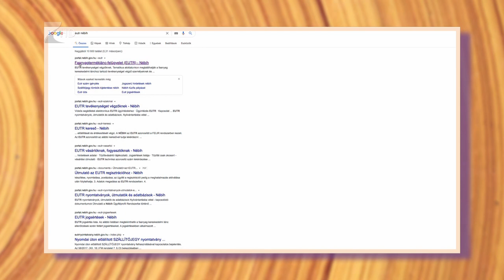Elkobzott fa szociális rászorulóknak - Kölcsey Tv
Az illegális eredetű fatermékek közérdekű célú felhasználására indított pályázati lehetőséget a Nemzeti Élelmiszerlánc-biztonsági Hivatal. A hatóság ellenőrzései során elkobzott termékekből tűzifára pályázhatnak ingyenesen az önkormányzatok, közhasznú szervezetek, valamint egyházak és egyházi jogi személyek. A feltétel, hogy a faanyagot a szociálisan rászorulók számára kell eljuttatni.